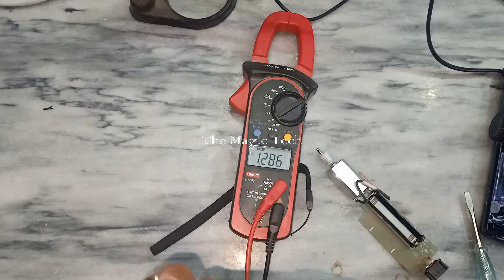how to repair hair trimmer machine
In this video How to Repair Trimmer Shaving Machine Repair Shaving Machine Kaise Repair Karen Full Detail Guide